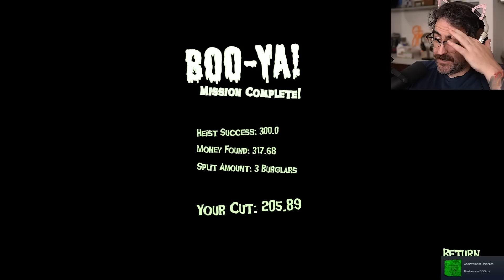I GOT GOOSEBUMPS | Boo Men UPDATE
The Boo Men are back and this time we have new perks to help us outsmart these ghosts. Will we manage to rob these houses and stay alive?